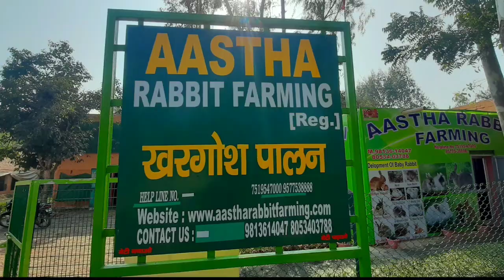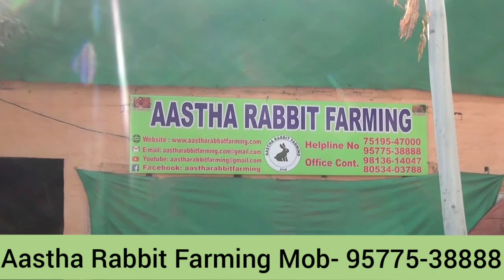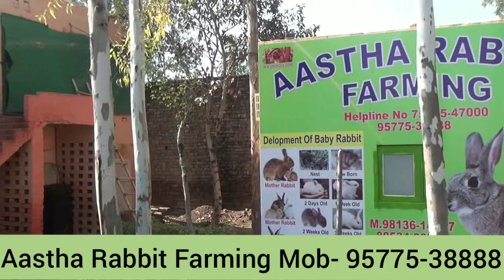lockdown में भी rabbit farming के बिजनेस पर नहीं पडा कोई फर्क ना हुआ कोई नुकसान क्यों ??👍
How many months is a rabbit pregnant?
Can a rabbit get pregnant at 3 months old?Do rabbits get pregnant every time they mate?
How do I know that my rabbit is pregnant?How many times do rabbits mate a day?How many times do rabbits breed per year?How many litters can a rabbit have in a year?
Do rabbits get pregnant every time they mate?
How can you tell if a male rabbit is sexually mature?
What Age Can male rabbits mate?
How do you know when your male rabbit is in heat?
How many times should rabbits mate?
How do you tell if my rabbits have mated?
Can a rabbit get pregnant in one day?
How to start rabbit farming in India?
How start rabbit farming at home?
how to become saxesful rabbit farming?
this business legal in India?
The length of pregnancy in the rabbit is 31 days and the doe can produce from 1 to 12 young each time she gives birth. She can become pregnant again within ...
Can a rabbit get pregnant at 3 months old
Do rabbits get pregnant every time they aastharabbitfarming
pragdent rabbit
khargosh
legalbusiness
rabbitfarming
rabbits
rabbit training
rabbitbreeding
rabbit farm
rabbit videos
Farm location
Aastha Rabbit Farming
Near Chaudhary Ranbir Singh University
Jind Haryana 126102
खरगोश के पालने के फायदे,खरगोश के बारे में सही जानकारीखरगोश पालन के लिए कॉल करें : 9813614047
अब आप आस्था  रैबिट फार्मिंग के साथ पूरे भारत में कहीं भी पार्टनरशिप करके अपनी इनकम को कई गुना बढ़ा सकते हैं।
पूरे भारत में कहीं के लिए भी रजिस्ट्रेशन करवा सकते हैं। 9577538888
Registration open for All India Partners
अब खरगोश पालन से सम्बन्धित सारी जानकारी
Rabbit Farming in India is a new growing business, that can crack the profits for you. Rabbit Farming business can also put you in loss if you are doing it without proper knowledge. Rabbit Farming business is a business of careful treatments. If you compare Rabbit Farm business to other live stock like poultry farm it is less risky.
You may call us to start your own rabbit farm anywhere in India.
Aastha Rabbit Farming is now No. 1 company in India.
pragdent
rabbitbreed
legal business
live stock business
khargosh ki video
khargosh ko Kahan beche
contact farming in India
rabbit farming in India profitable
farming leader
cute bunny
new business ideas
rabbit farming in Pakistan
khargosh form
Aastha rabbit farming
how many times rabbit pregnent
khargosh kaise palen
khargosh ki videos
ka kese
khyal rakhe
/2021/04/rabbit-farming-in-india.html
@Aastha Rabbit Farming
Jind Haryana 126102
Thanks to watch this video🙏🙏🙏
Legal business ideas
rabbit farming business
rabbit farming in india
rabbit farming in naijaria
small business ideas
hindi news
latest news
bonding with rabbit
rabbit care
rabbit hutch
breeding rabbits
rabbit cage
pet rabbit
train rabbits
rabbit shopping
rabbit litterbox
house rabbits
bunny care
pet bunny
101rabbits
house bunny
house bunny care
house rabbit care
rabbit supplies
rabbit diet
rabbit routine
free roam rabbit
rabbit care routine
daily rabbit care
rabbit morning routine
daily bunny routine
bunny morning routine
new business ideas
How Start Rabbit farming in India
work from home
india no 1 company
Rabbit farming company
500 rupee rate bolne Vali Rabbit farming company ha froud
महिलाएं भी कर सकती हैं खरगोश पालन